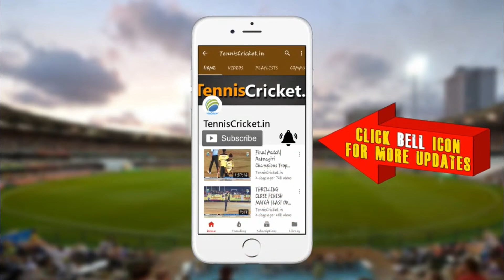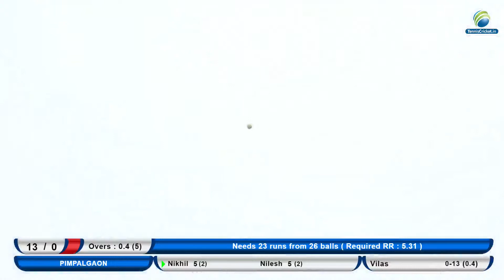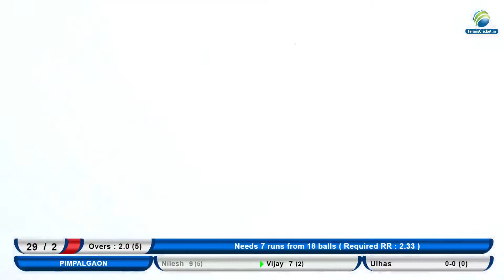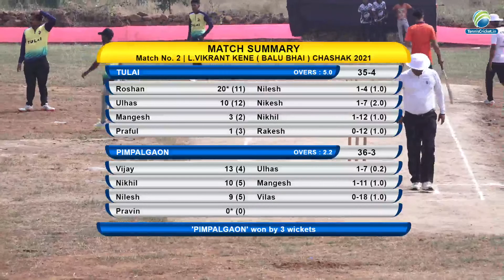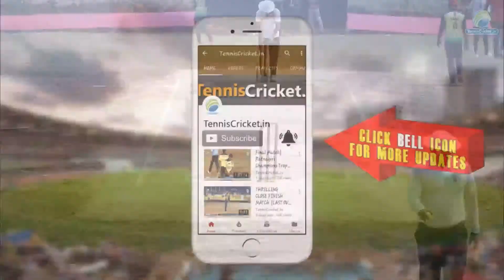Tulai vs Pimpalgaon Match || L.Vikrant Kene ( Balu Bhai ) Chashak 2021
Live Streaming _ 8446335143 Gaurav